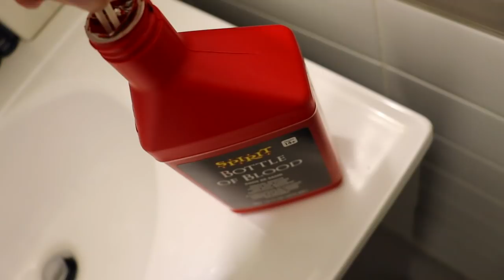WE HAVE TO GO BACK TO THE HOSPITAL!! *PRANK*